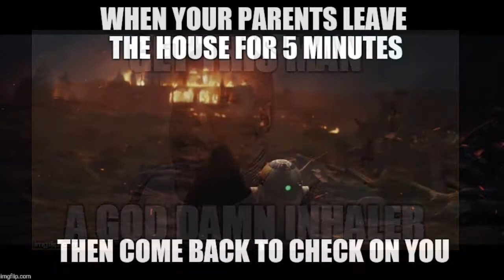Only Star Wars Fans Will Find This Funny-Best Memes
Star Wars is an American epic space opera media franchise, centered on a film series created by George Lucas. It depicts the adventures of various characters "a long time ago in a galaxy far, far away"